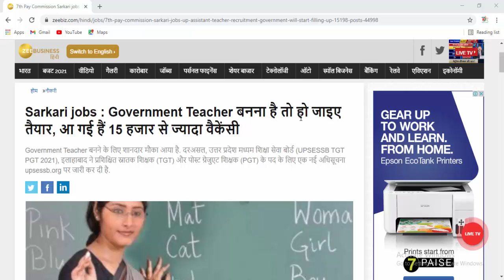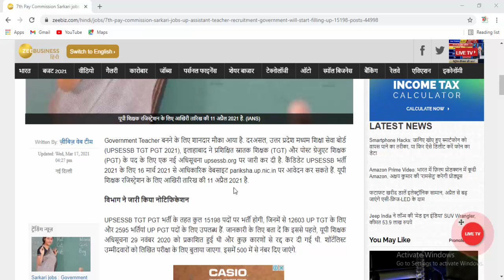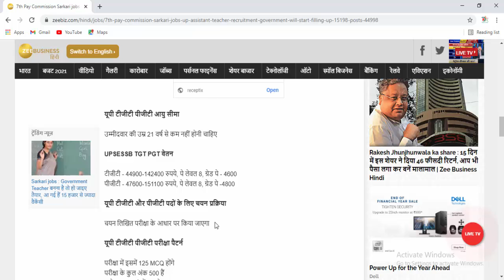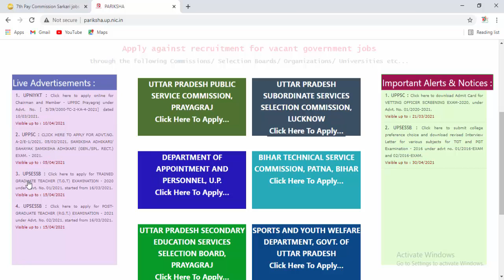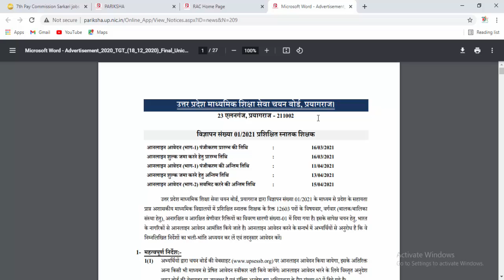उत्तरप्रदेश टीचर भर्ती 2021 | up teacher bharti | up teacher vacancy 2021